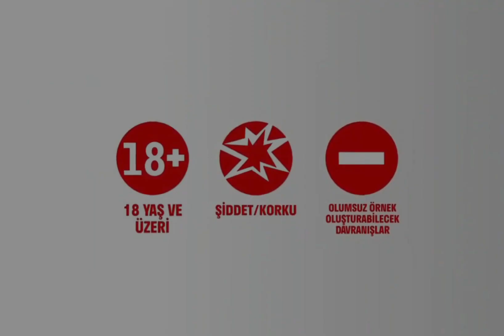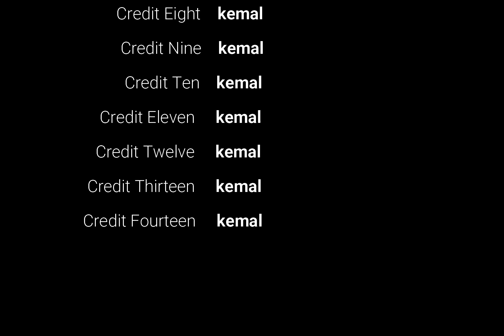+18 çocuklara izlettirmeyin